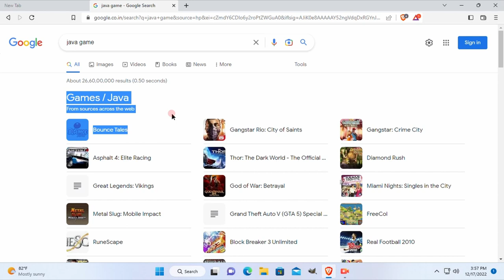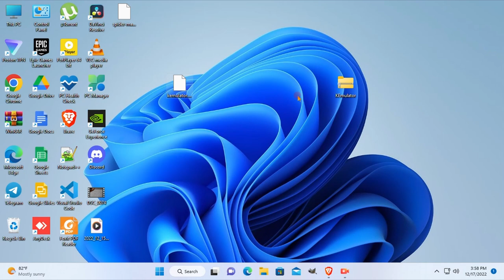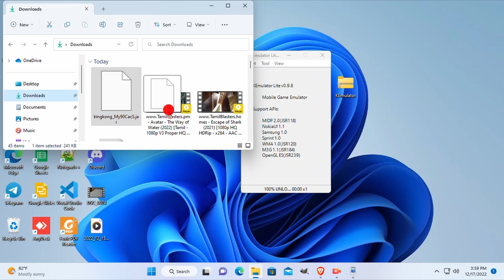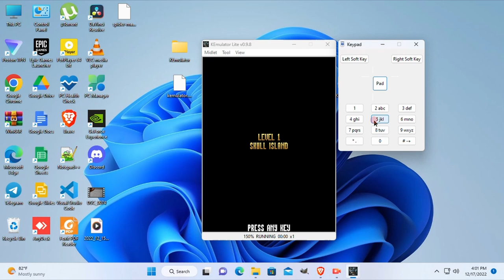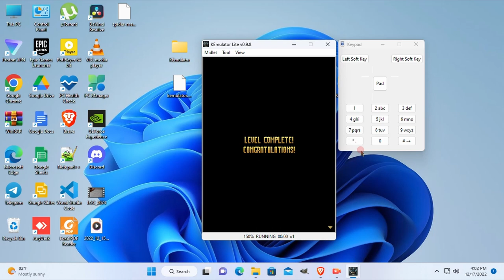Nokia Java Games on pc| How To Play Java Games using Emulators in Tamil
If you love java games and mobile apps and want to run them on your computer, try one of the following emulator software. The emulator software allows users to run .jar files for mobile phones on computers.